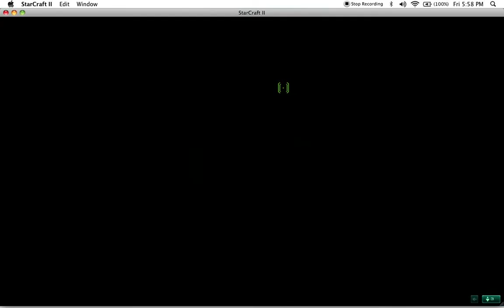Starcraft II Monobattle Madness!: Immortals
"There can be only ONE!" Just some more Monobattles. This time I fight with a guy over a 20 minute expo! :D